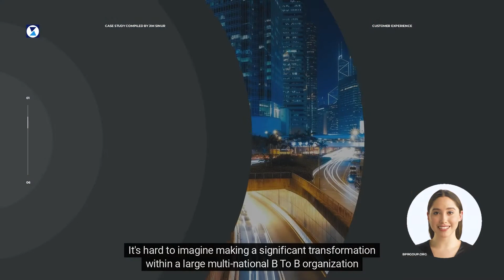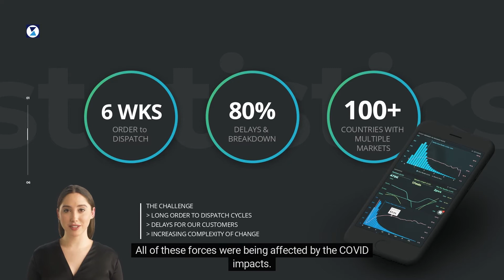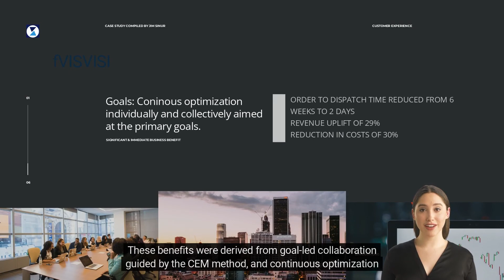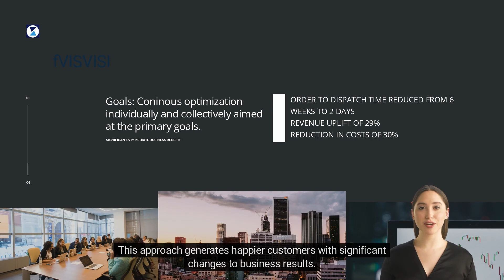Outside-In Case study - Becoming customer centric and winning the Triple Crown 👑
We heard the theory from Steve Jobs - this is the practice in 2022.
It is a complex organization operating across 100 countries in as many markets.